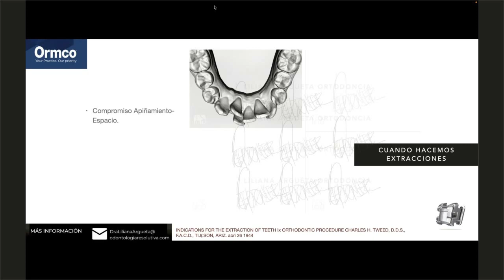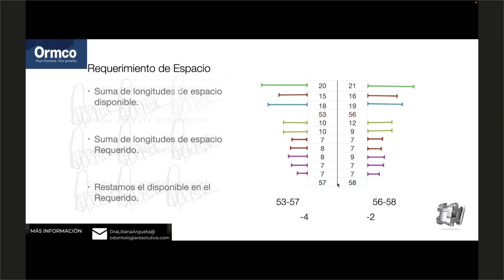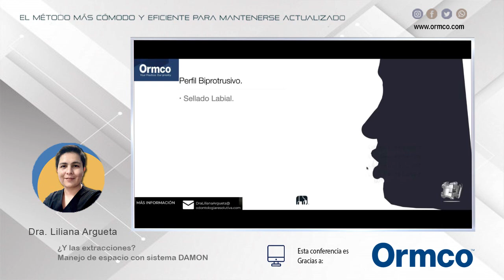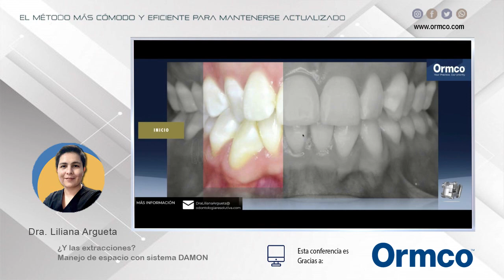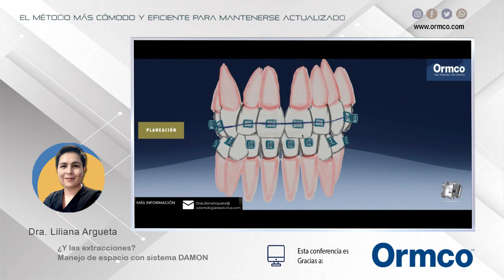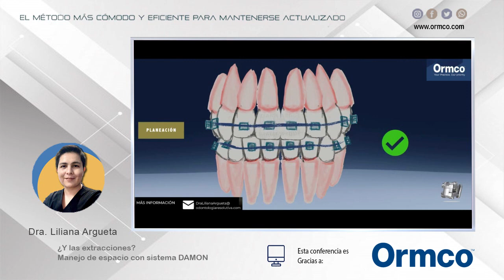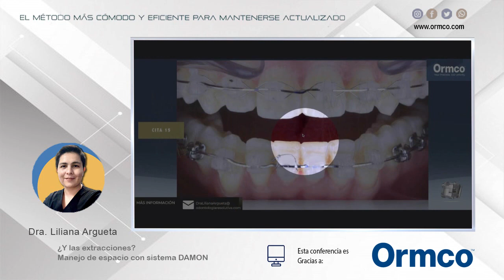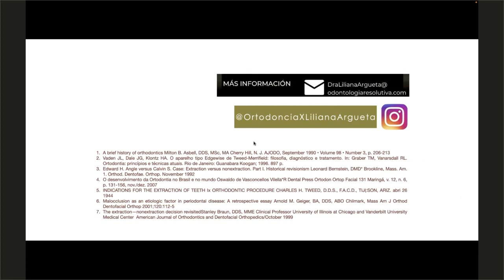1458 ¿Y las extracciones? Manejo de espacio con sistema DAMON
Grabación de la Conferencia gratuita por internet dictada en vivo el miércoles 24 de mayo de 2023, por la Dra. Liliana Argueta